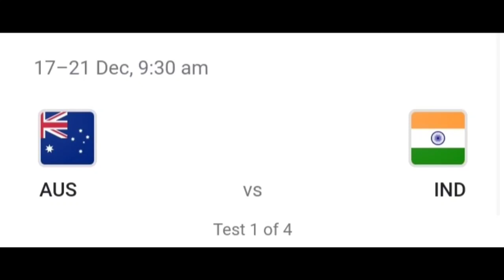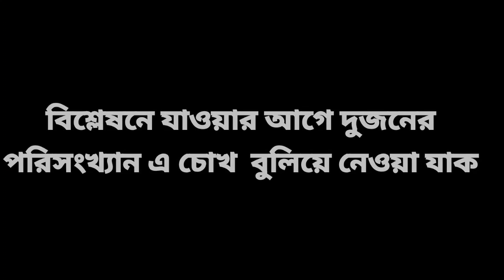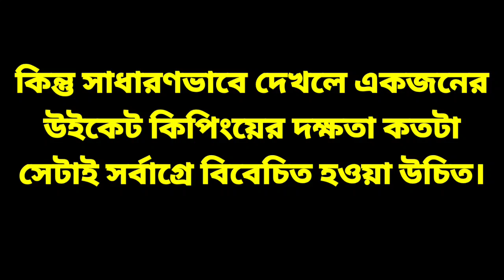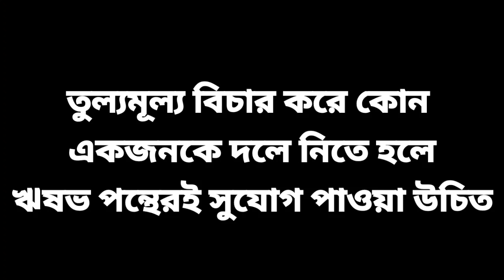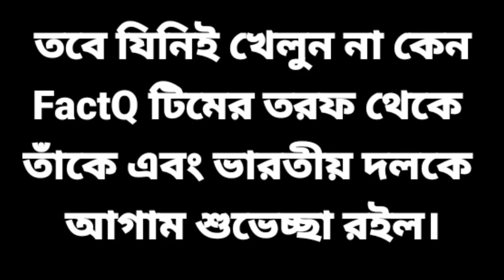ঋষভ পন্থ নাকি ঋদ্ধিমান সাহা - অস্ট্রেলিয়া টেস্টে কে খেলবেন | Who will be standing behind the stumps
ঋষভ পন্থ নাকি ঋদ্ধিমান সাহা - অ্যাডিলেড টেস্টে কে খেলবেন? প্রথম একাদশ নির্বাচন নিয়ে কোচের মাথাব্যথা । যখন একটি জায়গার জন্য দলের দুই ক্রিকেটারের মধ্যে চলছে পারফরম্যান্সের লড়াই।

India vs Australia: Rishabh Pant or Wriddhiman Saha? who will be standing behind the stumps

ঋষভ পন্থ নাকি ঋদ্ধিমান সাহা - অস্ট্রেলিয়া টেস্টে কে খেলবেন | Who will be the Wicketkeeper | Fact Q